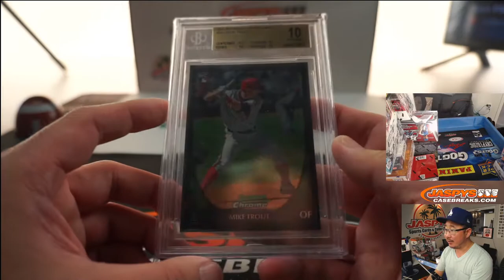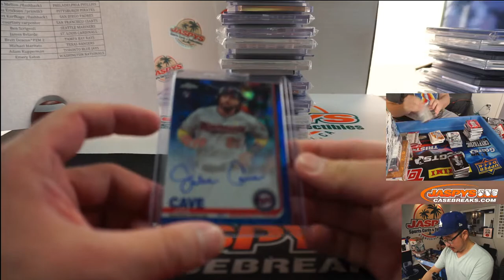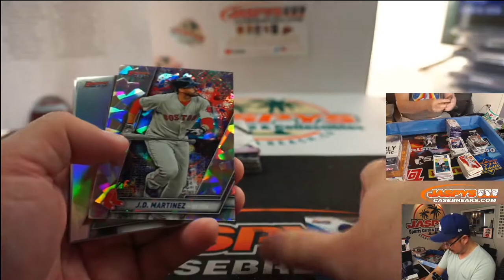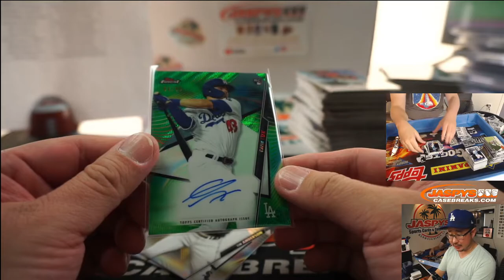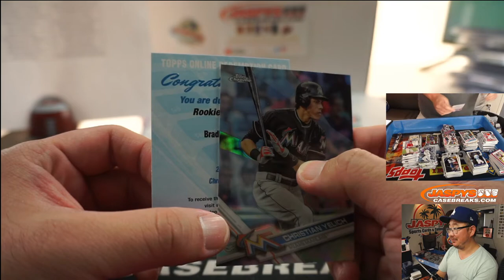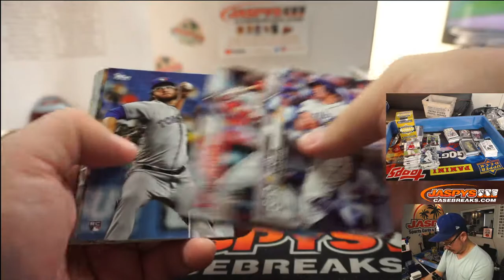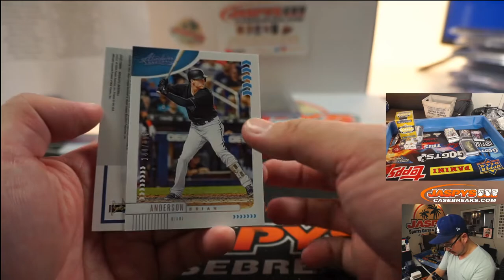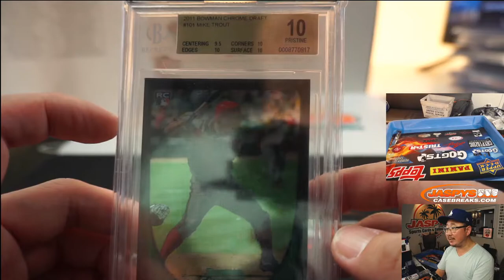F, 07.24.20 || JASPY'S 25-BOX BASEBALL IS BACK MIXER *RANDOM TEAMS*